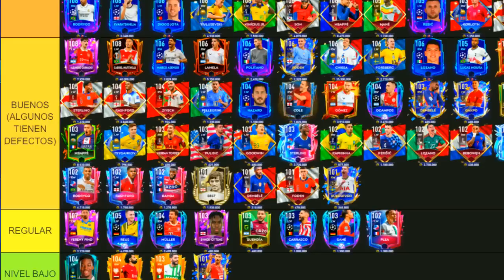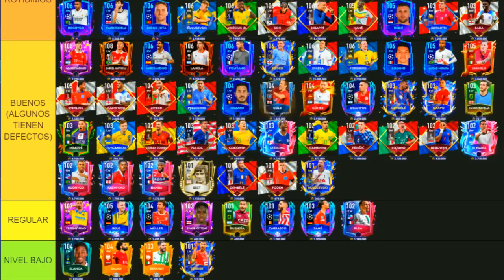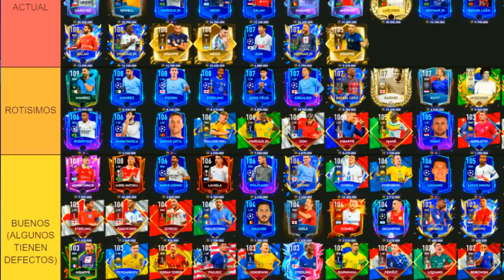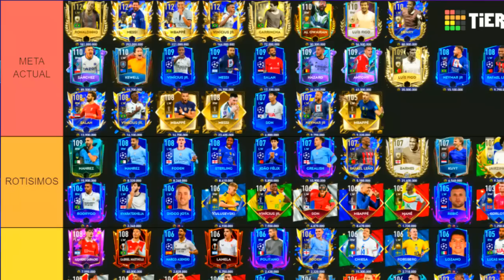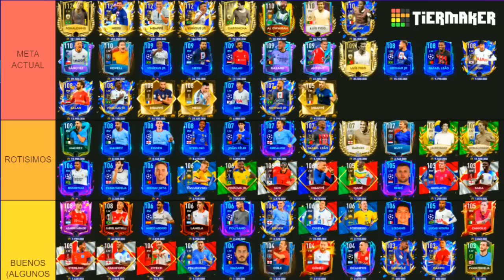TIERLIST DEFINITIVA DE MEJORES EXTREMOS "EI Y ED" EN FIFA MOBILE 23!! - CUALES VALEN LA PENA!?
0:00 LIKE SI TE GUSTO EL DISEÑO OFICIAL DEL NUEVO EVENTO
0:16 INICIO DE VIDEO (GUIA)
0:57 META DEL VIDEO PARA UNA NUEVA TIERLIST
1:15 CATEGORIAS DE LA TIERLIST
1:46 NIVEL BAJO
2:50 REGULAR
4:32 BUENOS (ALGUNOS CON DEFECTOS)
9:59 ROTISIMOS
14:10 META ACTUAL
19:27 FINAL